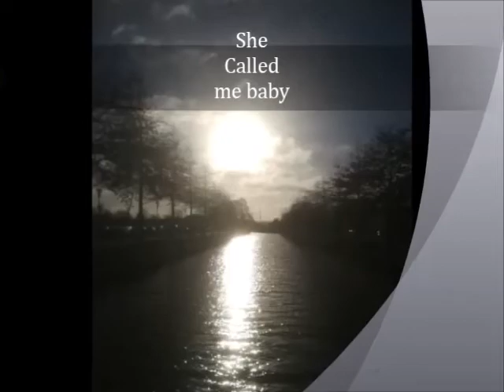she called me baby christo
she called me baby     she call's me baby